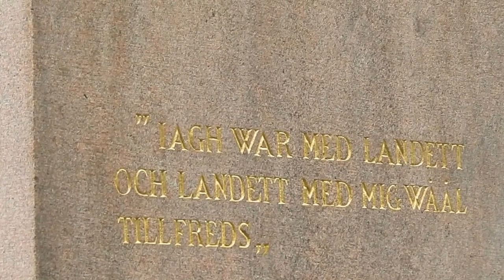258. Turku Cathedral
Good old Turku Cathedral still dominates the area after Aura River  delta. Welcome to glide around this majestic medieval building.  See some history-winged darkish shots from it's interior too. Meet Mikael Agricola, the founder of Finnish literary language. See how his dreamy eyes relaxed sweep the square in front of Åbo Akademi.
See a glimpse of Per Brahe, the first chancellor of the Academy of Turku.

Data:
Original video recorded using P900 compact camera. Trimmed with ViewNX2 for iMac, 30fps. Finalised using Short Movie Creator. Music and stabilisation from YouTube collection. Original shooting day 18/6 2015 in Turku, Finland